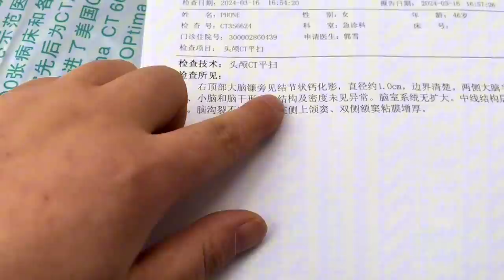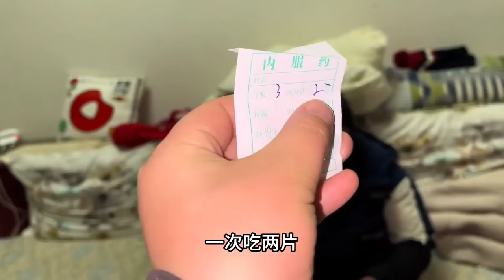老挝媳妇儿怀孕9个月直播带货！被中国工人的效率震惊到，几万箱西红柿不到一天打包完成！【老挝美女MEE】